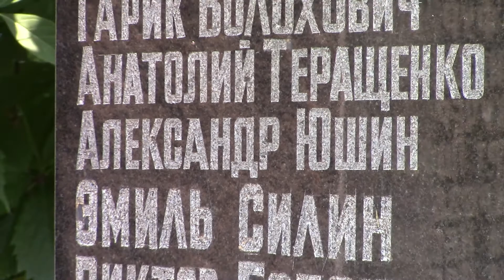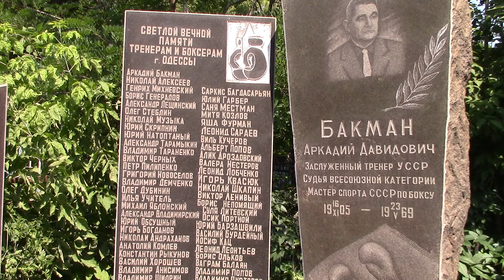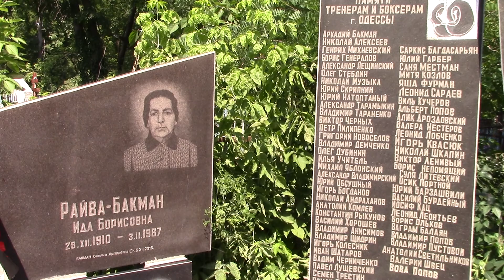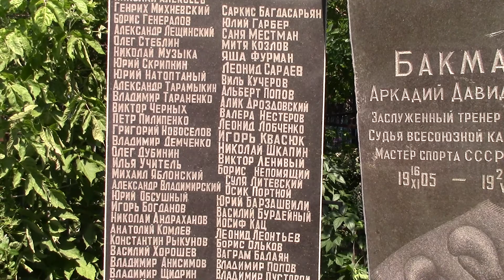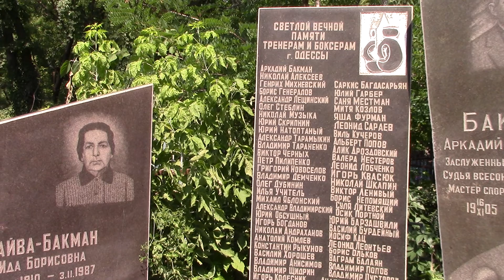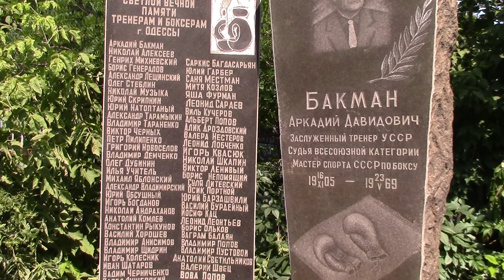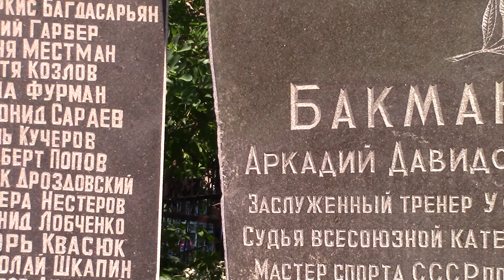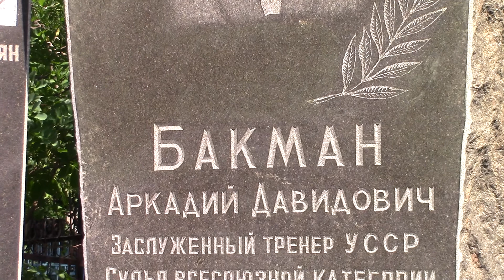Одесса. Мемориал БОКСЁРСКОЕ БРАТСТВО...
В субботу, 22-го июля 2017-го, в родной Одессе испытывал довольно сложные чувства. Работая с фото- и видеокамерой на финале XXI Мемориала, порадовался высокому уровню турнира и многочисленным встречам с людьми из одесского БОКСЁРСКОГО БРАТСТВА.  Но ни на минуту не забывал о том, что это третья годовщина смерти  Саши ЮШИНА, Царство ему небесное, мастера спорта по боксу, верного нашего друга и преданного ученика моего отца, сотворившего, на мой взгляд, прекрасный образец Памяти в граните на 80-м участке Одесского Интернационального кладбища...

(С) ARK -TV,  USA, 2017.